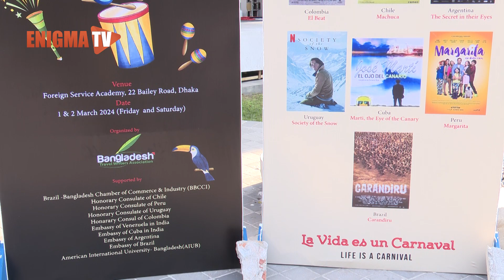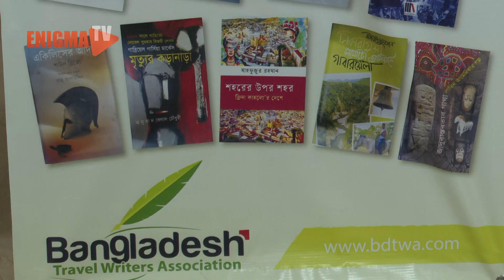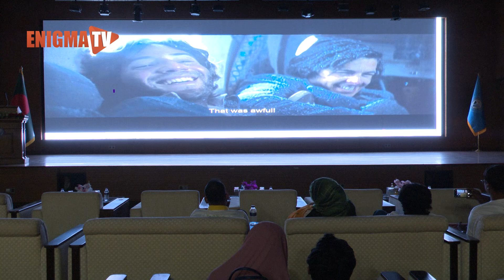প্রথমবারের মতো ঢাকায় "লাতিন আমেরিকান কার্নিভাল" | Latin American Carnival 2024 | Enigma TV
বেইলি রোডের ফরেন সার্ভিস একাডেমিতে বাংলাদেশ ট্রাভেল রাইটার্স অ্যাসোসিয়েশনের আয়োজনে অনুষ্ঠিত হলো "লাতিন আমেরিকান কার্নিভাল"। দক্ষিণ আমেরিকার সংস্কৃতিকে জনপ্রিয় করার জন্য প্রথমবারের মতো ঢাকায় অনুষ্ঠিত হয়েছে দুই দিনব্যাপী এই অনুষ্ঠান। ‘লাইফ ইজ এ কার্নিভাল’ প্রতিপাদ্যে এ উৎসবে প্রদর্শিত হয়েছে লাতিন আমেরিকার বিভিন্ন দেশ নিয়ে লেখা বই, ভ্রমণ সাহিত্য  ও লাতিন আমেরিকা ভ্রমণ নিয়ে বাঙালী ও বাংলাদেশী লেখকদের গ্রন্থ সম্ভার এবং বিখ্যাত কিছু লাতিন আমেরিকান চলচ্চিত্র।